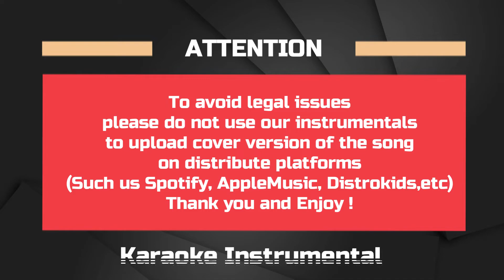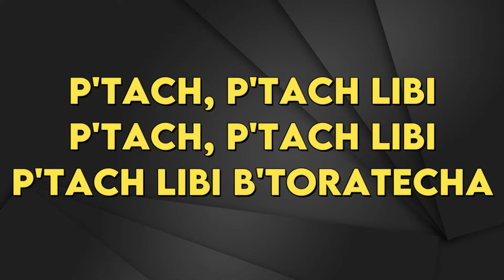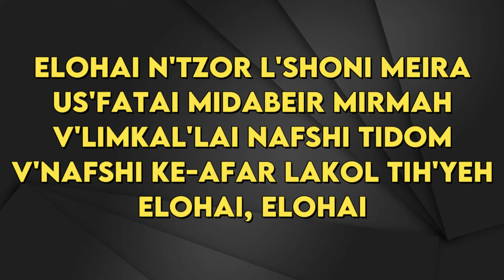Pink Martini - Elohai N'tzor - Karaoke Instrumental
Pink Martini
Elohai N'tzor - Karaoke Instrumental
Tono Original (read 👇🏻👇🏻👇🏻)
Key: E